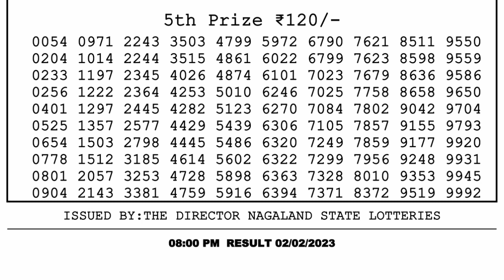Nagaland Lottery Sambad Live 8pm 02.02.23